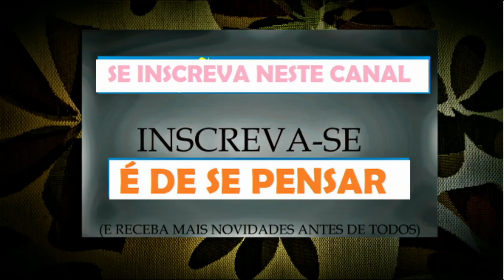Da Minha Janela Do Tempo/ É De Se Pensar Sobre Você Mesmo